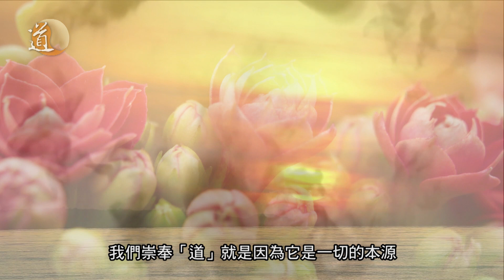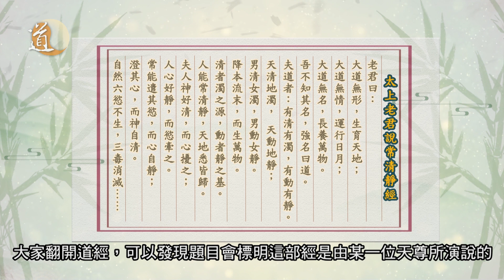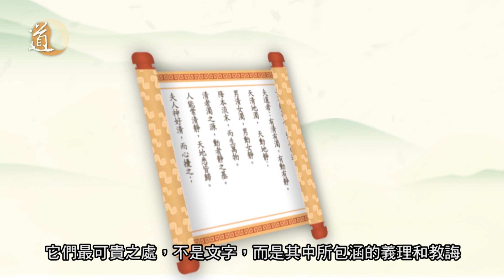道可道非常道 道經師三寶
作為一個道教徒，無論你是全真派又或是正一派，第一步所皈依的就是道經師三寶。但是何謂道、經、師三寶呢？